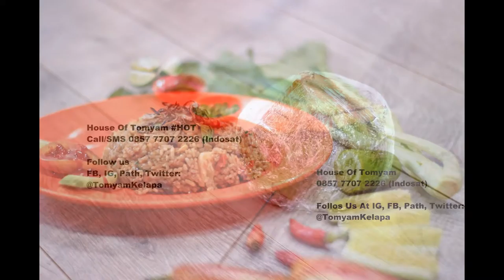Makanan Bergizi 0857 7707 2226 (Indosat)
House Of Tomyam adalah tempat makan yang menyajikan menu makanan khas Thailan yaitu tomyam. Biasa kita menjumpai tomyam disajikan dalam mangkok tapi di House Of Tomyam disajikan dalam batok kelapa. Ini jelas menambah deretan daftar kuliner unik dan kuliner enak. Perpaduan rasa asam, manis dan pedas menjadi gairah kelezatan tersendiri yang akan memanjakan lidah penikmatnya. Selain tomyam kelapa, kami juga masih ada banyak menu lain lagi untuk Anda, misalnya kwetiau kungpao, mie ayam tomyam, nasi goreng tomyam, ayam tangkap, makanan khas Aceh, risol, food frozen, makanan cemilan, kolang kaling, cireng salju dan masih banyak lagi.

Tempat kami bisa untuk digunakan untuk acara gathering, acara meeting, arisan arisan, acara keluarga atau sekedar nongrong sambil menikmati kecepatan wifi gratis yang kami sediakan. Selain menu dan wifi gratis, parkiran tempat kami juga sangat menduku. Jadi bagi Anda dan rekan-rekan Anda membawa kendaraan pribadi tidak perlu takut tidak kebagian tempat parkir gratis dan free wifi pula.
Kami juga menerima pesan catering dan pesan antar untuk berbagai acara misal acara catering pernikahan, catering syukuran, catering keluarga, catering kantor dan berbagai acara lainnya.

Tomyam Kelapa Pusat Atau House Of Tomyam:
Alamat: Jln. Sulawesi raya no. 19, Jombang (Area parkir lapangan tennis perumahan villa bintaro indah) Ciputat, Tangerang selatan, Banten. Atau bisa langsung cek di google maps dengan keyword House Of Tomyam atau tomyam kelapa.
Tomyam Kelapa Cibubur: Jln. Raya Alternatif Cibubur KM 3 No. 88 Cibubur, Jatisampurna, Kota Bekasi, Jawa Barat Kode Pos: 17435 (Samping Pintu masuk perumahan Cibubur Residence atau sebrang jalan RS. Permata Cibubur)  Kontak Ibu Ifat: 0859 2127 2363 (XL).

Thailand Food With Local Taste.

No HP Sdr Baha: 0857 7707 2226